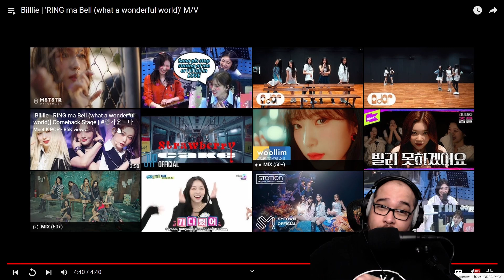REACTION | Billlie | 'RING ma Bell (what a wonderful world)' MV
EXECUTIVE PRODUCTION
MYSTIC STORY

EXECUTIVE PRODUCERS
YOON Jongshin, CHO Youngchul

PRODUCER
HAN Peacedelic Jungsu

DIRECTED BY
HONG Wonki, SHIM Jihyoung @ zanybros

SCREENWRITING
CHO Yoonyoung

FILM SCORE
JEONG Donghwan (Melomance)

ORIGINAL PUBLISHERS
MonoTree
Warner Chappell Music Holland B.V., Sony/ATV Music Publishing BV
EKKO Music Rights (powered by CTGA), EKKO Music Rights Europe (powered by CTGA)
Angels on My Shoulder Music, MRKW Publishing
Marcan Entertainment, NuVibe Music, Musikade